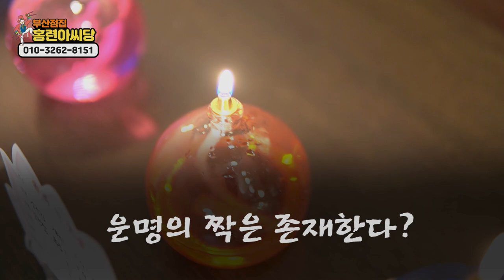★운명의 짝은 언제 나타날까?★ 결혼하는 사람은 정해져있어! 부산점집 부산유명한점집 홍련아씨당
자막
★부산점집 홍련아씨당★

★대표블로그★
-올마이티TV